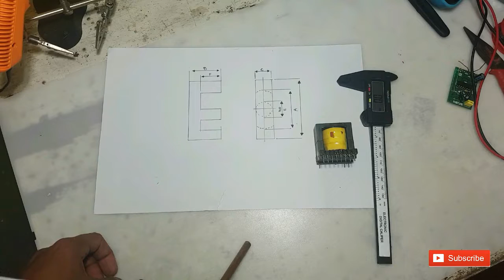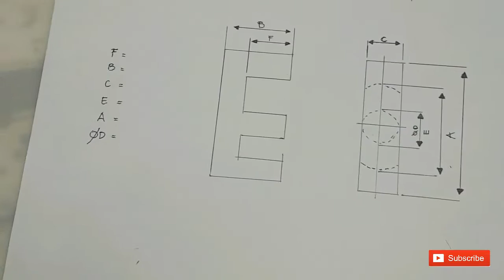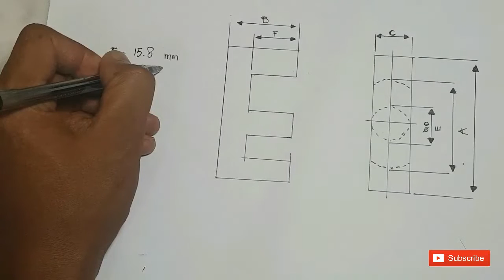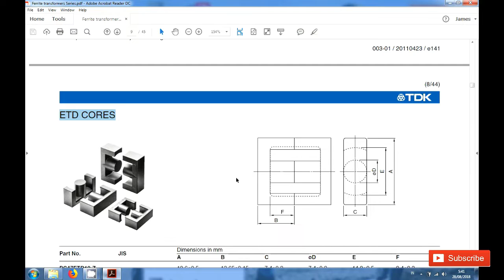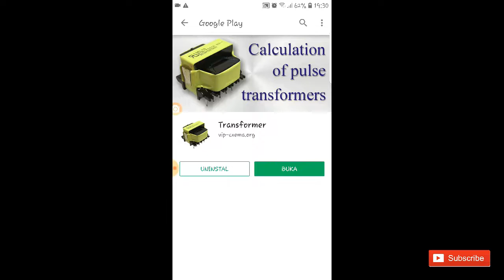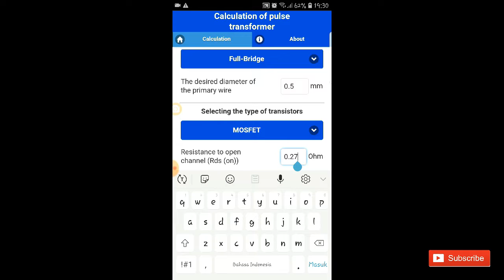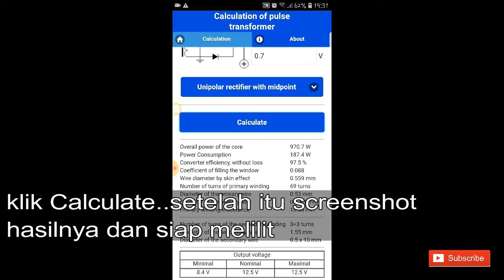Cara Melilit / menggulung sendiri trafo ferit (ferrite transformer)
Tutorial Melilit / menggulung sendiri trafo ferit (ferrite transformer)